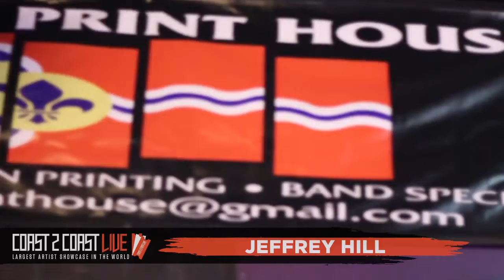Jeffrey Hill Performs at Coast 2 Coast LIVE | St. Louis All Ages 9/17/19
DJ Shay Money - Official Core DJ
Hot 104.1 STL "Ladies Night Radio" Fridays 8-10pm
K 92.7 GA "Janee in the Midday Show" Tuesday & Friday 12-1pm

FUBAR
3108 LOCUST ST.  St. Louis, MO  63103